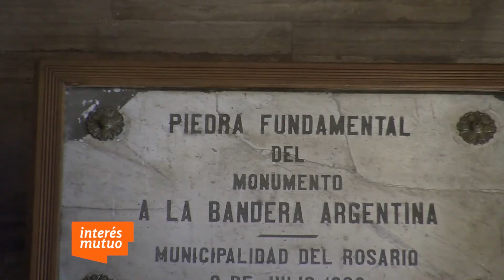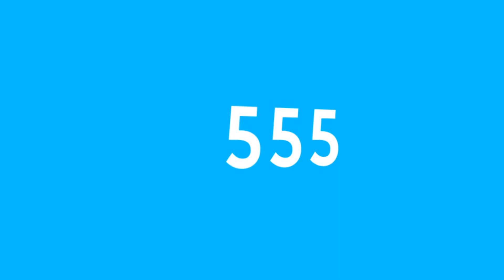Monumento a la bandera - Programa Interés Mutuo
Otro monumento que no podés dejar de visitar si pasás por Rosario (Santa Fe), es el Monumento a la Bandera. Ahí Elsa Vicente nos cuenta la historia, obra y creación y nos muestra todo el monumento, por dentro y fuera. Disfrutá con nosotros de esta maravilla de la arquitectura.